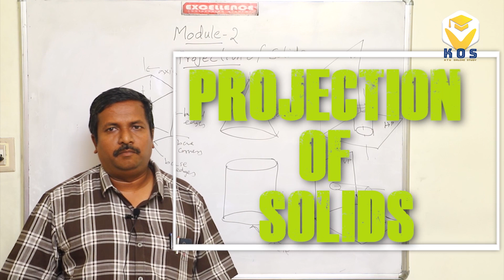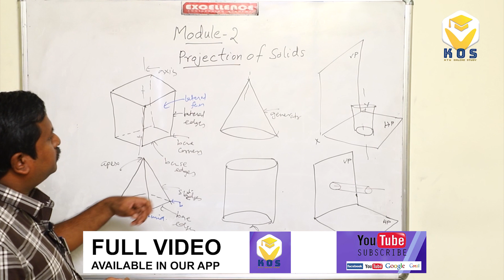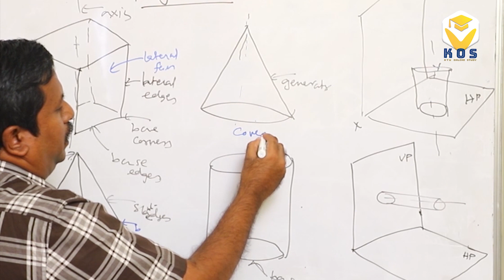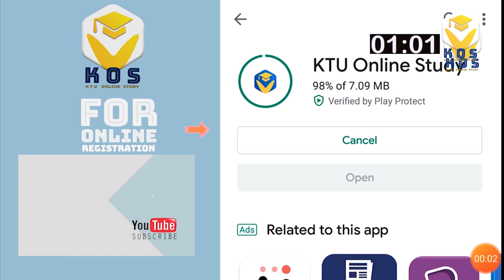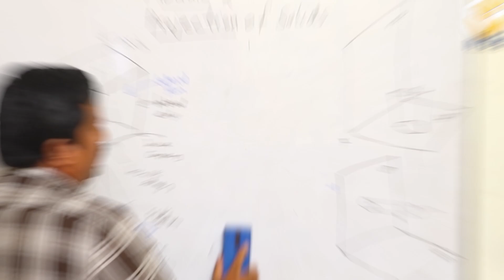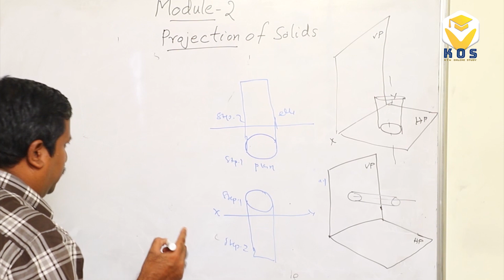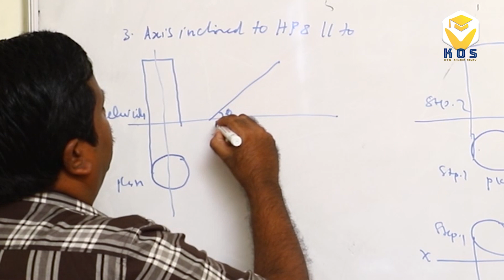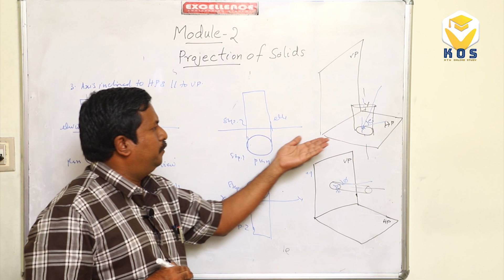KTU EG | ENGINEERING GRAPHICS - MODULE 2 | S1-S2 -ALL BRANCHES | KTU ONLINE STUDY APP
KTU GRAPHICS - MODULE 2
By ALEX Sir @ EXCELLENCE ACADEMY
TRIVANDRUM & KOTTAYAM

150+ Engineering Subjects From 5 Departments